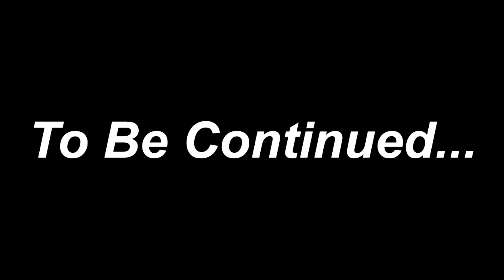DOORS Hotel+ Update What If i Use CRUCIFIX ON HIDE?